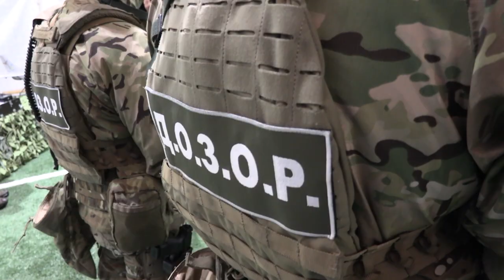Зустріч з делегацією прикордонної охорони Естонії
У Києві з робочим візитом до органів охорони державного кордону України перебуває делегація Департаменту поліції і прикордонної охорони Естонської Республіки на чолі з керівником Департаменту Ельмаром Вахером.
Естонські прикордонники прибули в Україну для подальшого налагодження співпраці з українськими охоронцями кордону та обміну інформацією щодо протидії протиправній діяльності на кордонах.
Нагадаємо, що в минулому році в прикордонних підрозділах Естонії побував Голова Держприкордонслужби Петро Цигикал.
В українській столиці естонська делегація відвідала 10-й окремий загін оперативного реагування «ДОЗОР».
Перший заступник Голови Держприкордонслужби України Василь Серватюк представляючи колегам мобільний спецпідрозділ відмітив, що прикордонне відомство за підтримки американських і європейських партнерів реформувало даний підрозділ і він успішно виконує покладені завдання з протидії протиправній діяльності на кордоні, при загостренні обстановки, нейтралізації злочинних груп і вирішення інших оперативних завдань.
Прикордонники Естонії мали змогу оглянути озброєння, техніку та екіпірування, яке використовують бійці «ДОЗОРу». Крім того, військовослужбовці загону продемонстрували дії по затриманню злочинців і порушників як в пунктах пропуску, так і на «зеленій» ділянці кордону.
Під час перебування в Україні делегація Департаменту поліції і прикордонної охорони Естонської Республіки також зустрінеться з очільником Держприкордонслужби України та більш детально ознайомляться в Одесі з завданнями Морської охорони. Варто відмітити, що обмін досвідом у сфері морської охорони, організації системи висвітлення надводної обстановки є надзвичайно важливим для України, адже прикордонники Естонської Республіки мають неабиякий досвід в охороні морської та річкової ділянок, протяжність яких складає 1000 км.